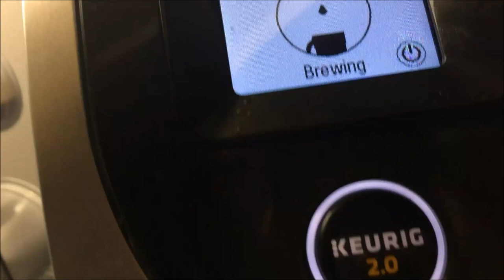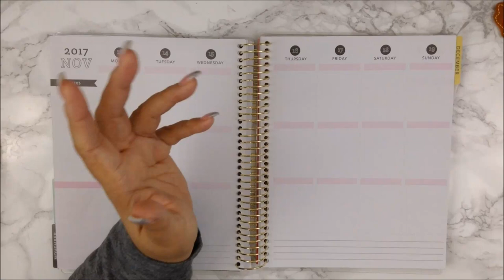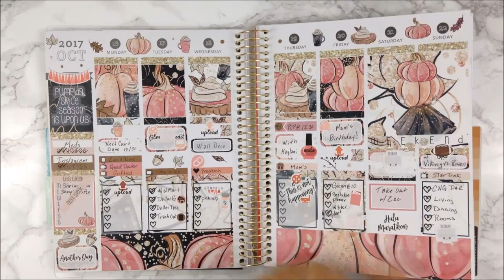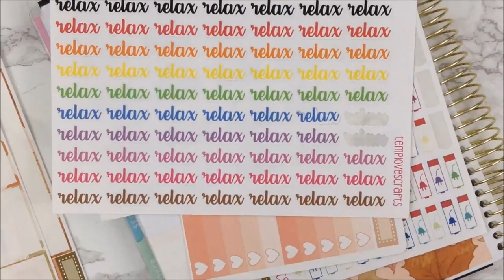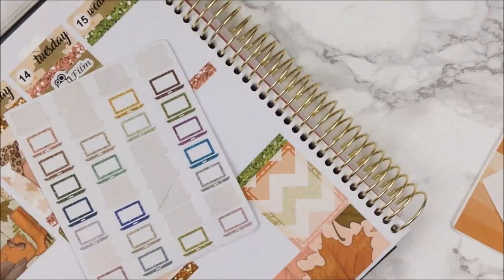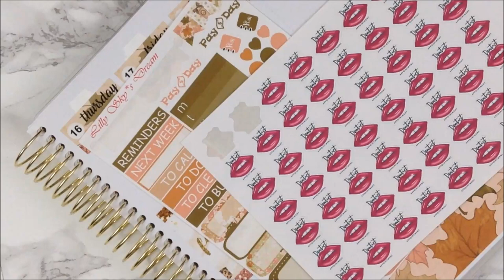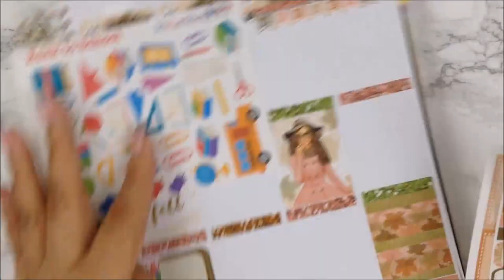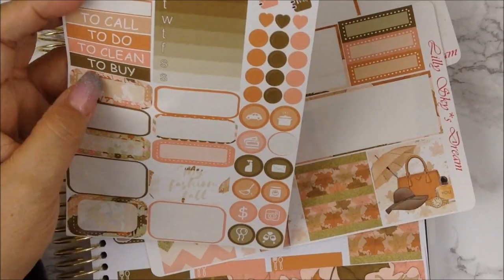Autumns Dusk | Lilly Sky's Dream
If you’re here early……HD is coming.  Hi My Loves! I am so loving this kit. The colors in this kit are so pretty.  I would appreciate it so much.

Lighting Used: